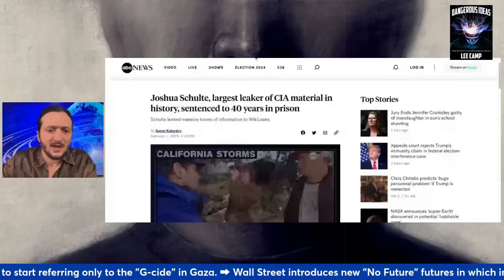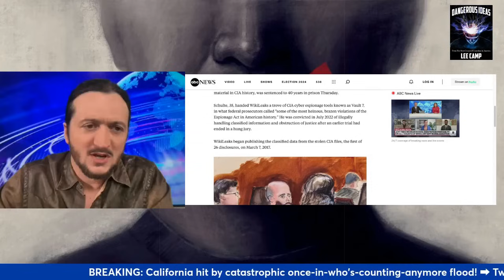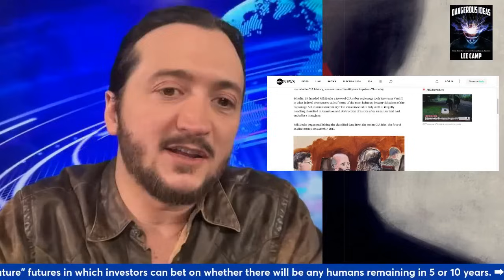Man Who Leaked Massive C.I.A. Crimes Given CRAZY Prison Sentence!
Lee delves into how a former CIA software engineer has been sentenced to a whopping amount of time in prison for exposing the true extent of the CIA's wrongdoings hidden from the public eye.